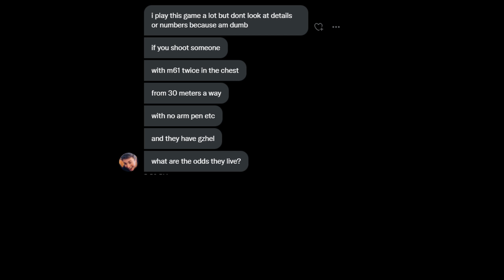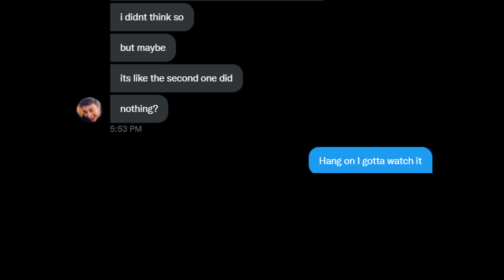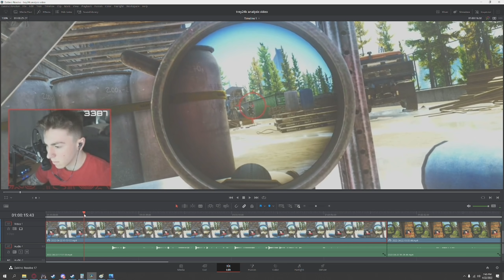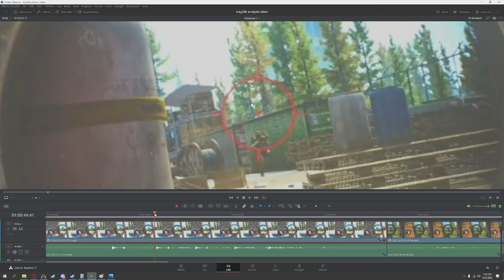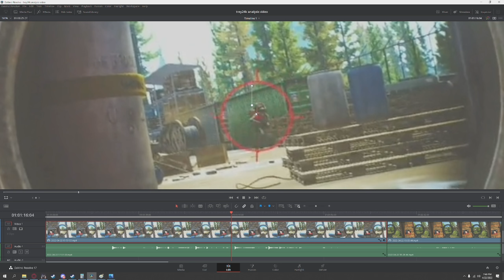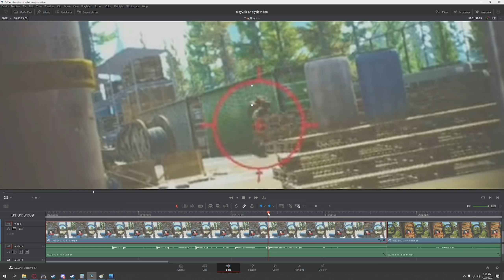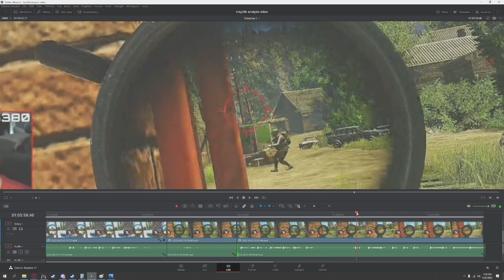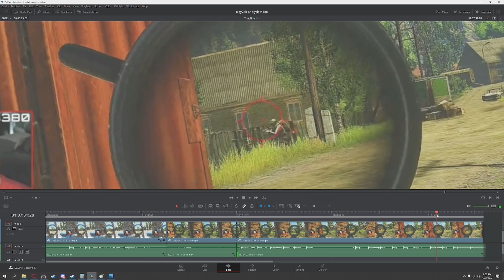Perception vs. Reality - The Case of "Broken M61"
**edit to add - I was under the impression that Trey was using an RFB.  He was not.  He was using an MDR, which is zeroed for m61 by default.  Regardless to that point, the difference between m80 and m61 isn't really noticeable at these ranges.  WITH THAT SAID, the points of impact that I pointed out were still accurate.  After speaking with Trey, we both agreed that if he had been using m62 in his original fight with Razzle, he likely would've won the fight on shot 1 due to the slightly slower projectile leading Razzle into the hit**

A lot of times, we look at certain interactions and firefights and think that a game mechanic is broken.  But is it, really?